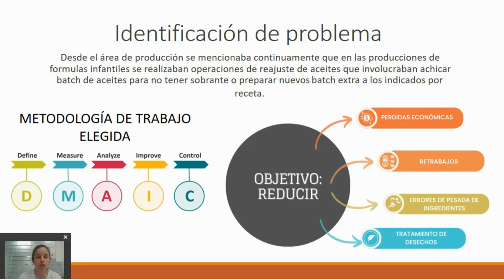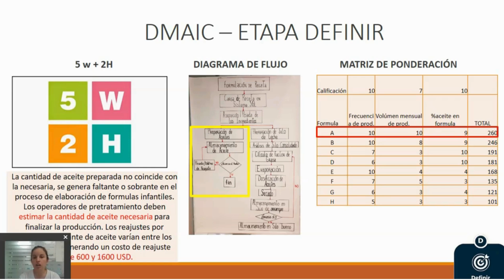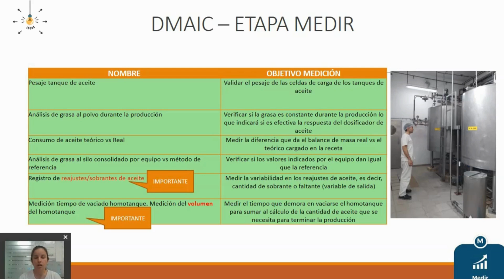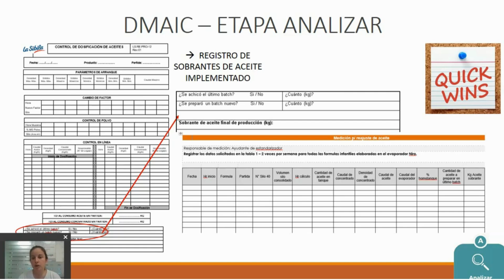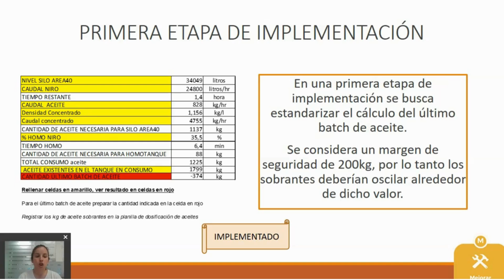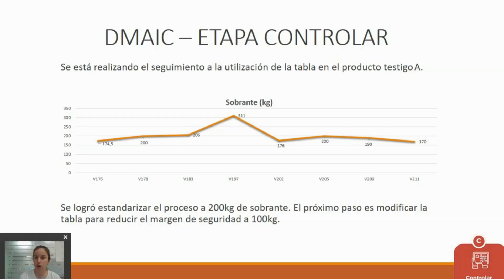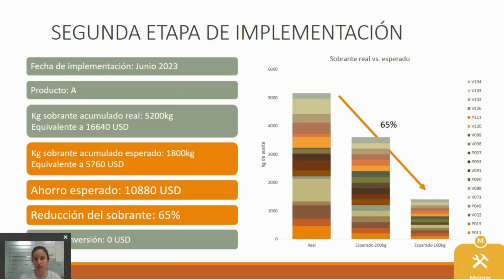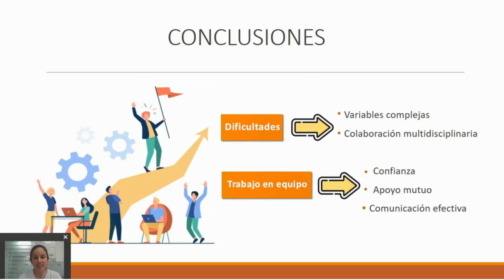LA SIBILA Reajuste de sobrante de aceite